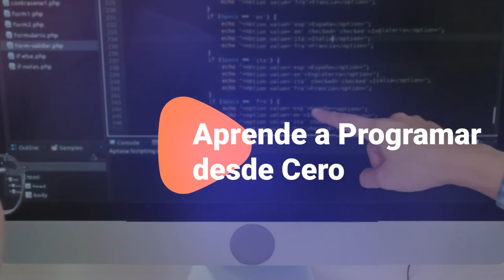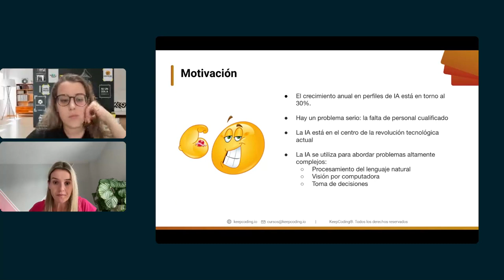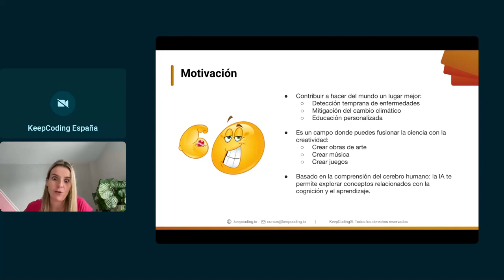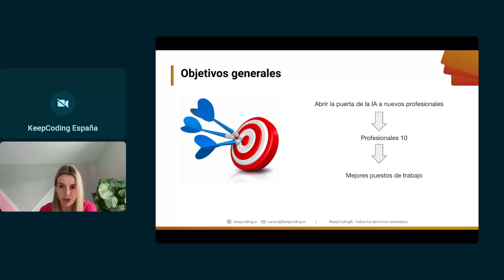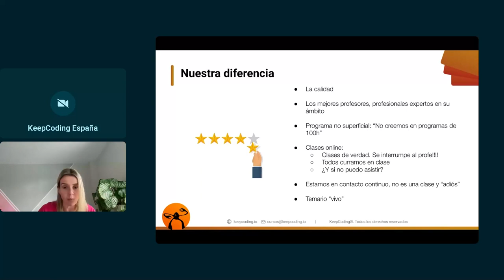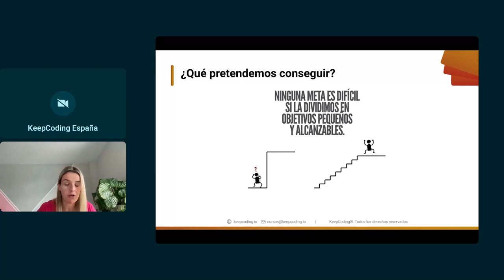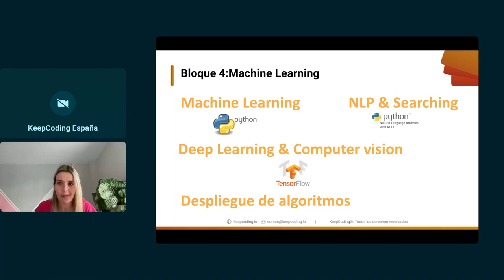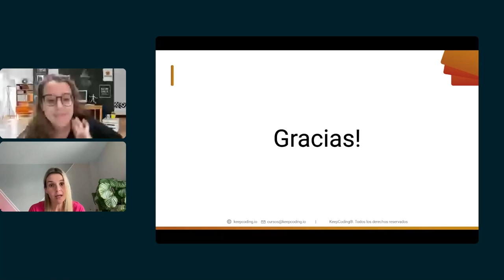Sesión Informativa Bootcamp Inteligencia Artificial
Conoce el mundo de la Inteligencia Artificial de la mano de la coordinadora del bootcamp Sandra Navarro.